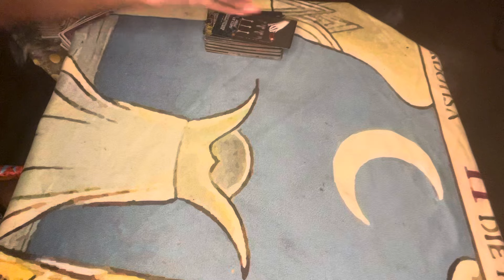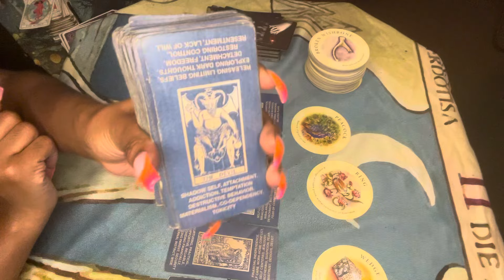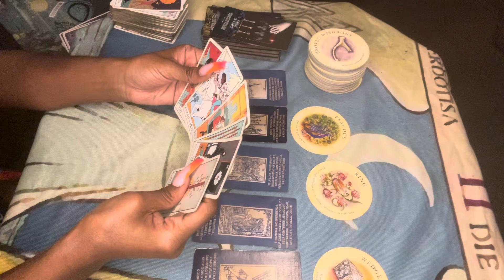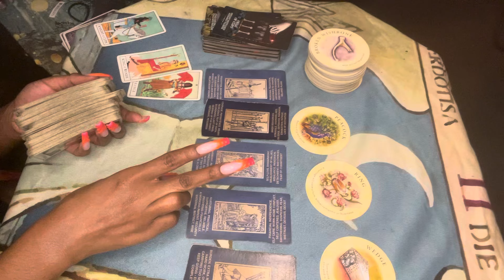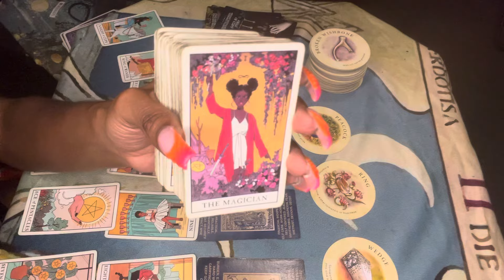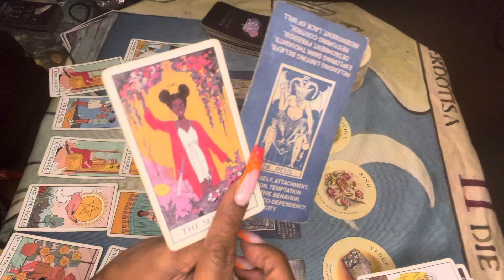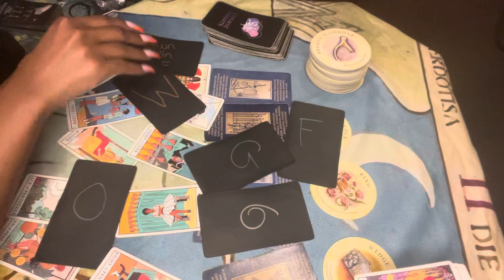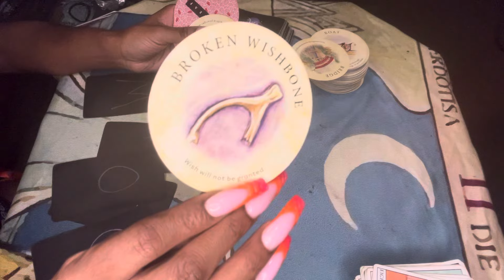⭐️ DIVINE MESSAGE: THIS WAS ACTUALLY A BLESSING IN DISGUISE 😮‍💨🧐 … FAKE MF CAUSED THIS SEPARATION 🤨￼